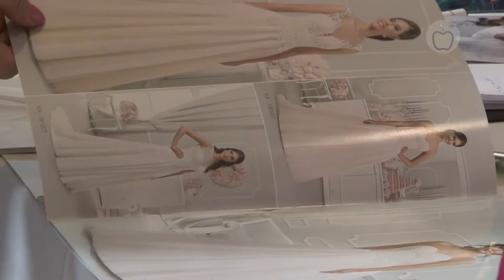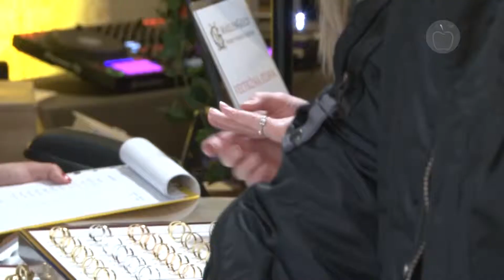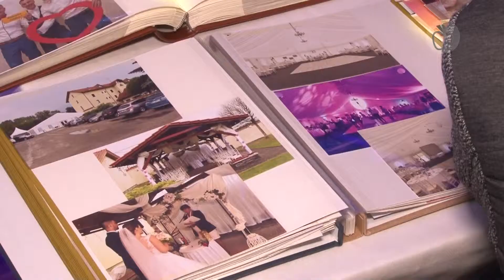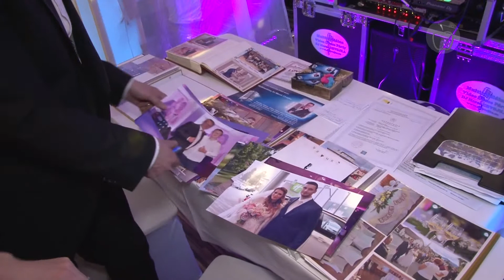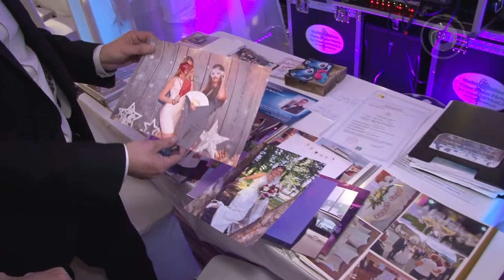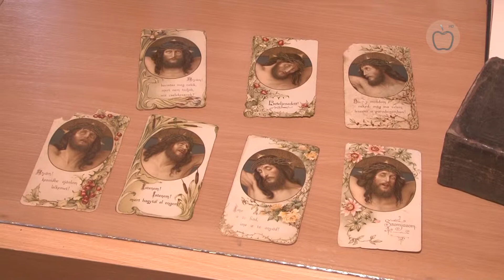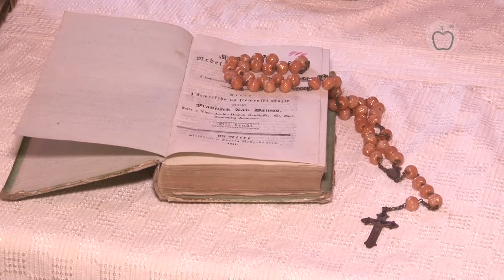Víkendový magazín 16.3.2019